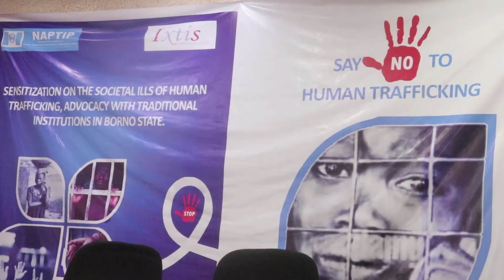NAPTIP sensitises Borno youths on human trafficking | Umaru Yakubu Kirawa